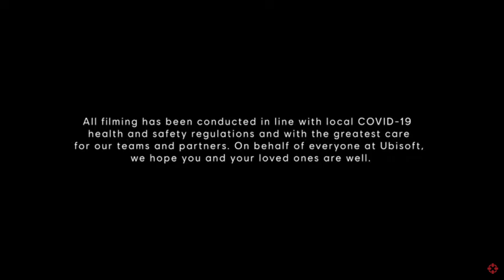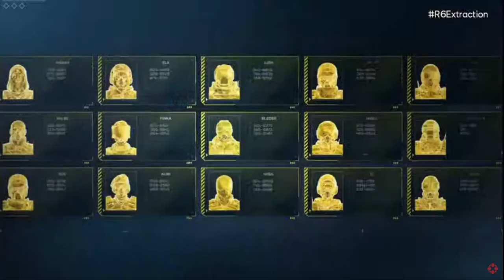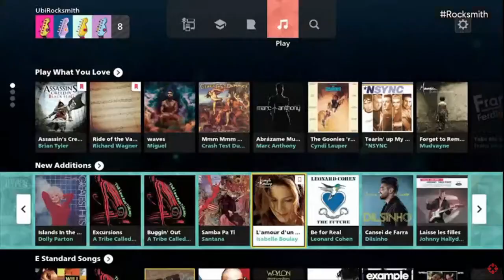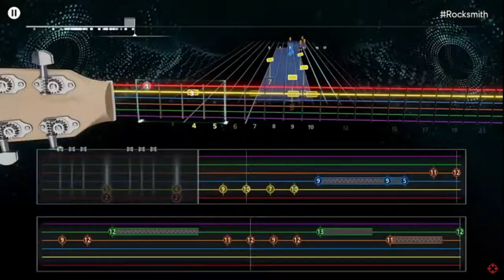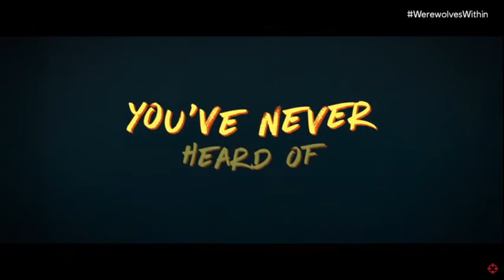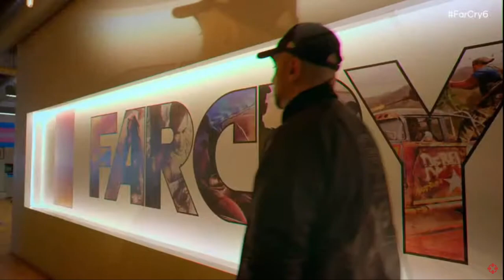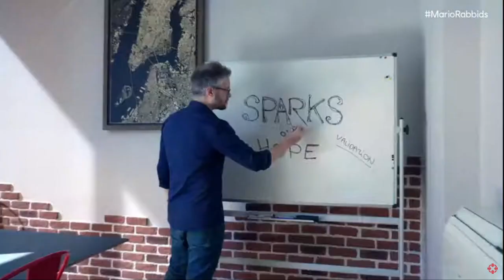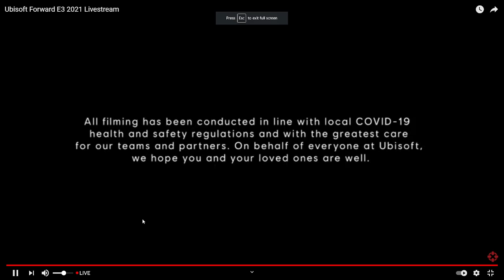Ultima Reacts to the Ubisoft Forward Event during E3 2021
A stream where I React to the Ubisoft Forward aired on June 12th, 2021. Enjoy!